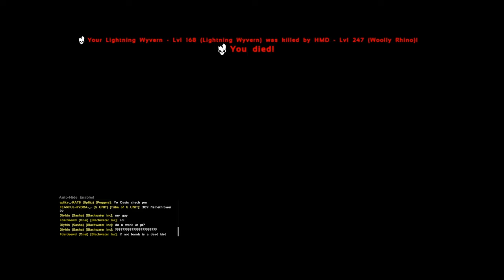2 raids prewipe